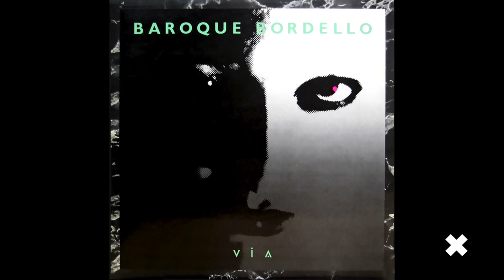Baroque Bordello "Baby Doll"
Taken from "Via"  Contorsion – CNT 007 1985

Si vous êtes le détenteur légal des droits de cet enregistrement et que vous souhaitez le faire dépublier, veuillez nous contacter par e-mail à l'adresse suivante : . Nous traiterons votre demande dès réception !